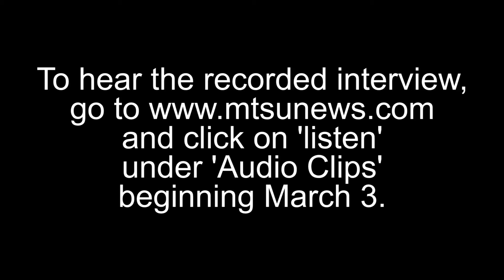MTSU On the Record: The Importance of Good Health Habits with Dr. Mark Anshel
Dr. Mark Anshel, a professor of exercise science at MTSU, is the author of "Applied Health Fitness Psychology." This college-level textbook includes projects designed to help students bridge the gap between theory and practice. It focuses on the mental roadblocks that keep us from developing and maintaining healthy habits. To listen to the recorded interview, go and click on 'listen' under 'Audio Clips' beginning March 3. Listen to "MTSU On the Record" from 5:30 to 6 p.m. Mondays and from 8 to 8:30 a.m. Sundays on WMOT-FM (89.5